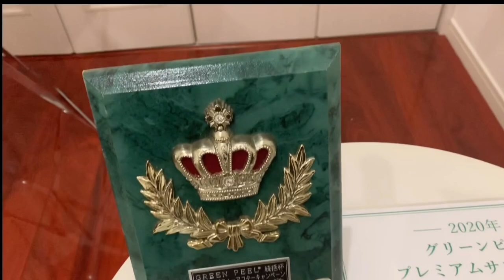お肌の悩みをぜーんぶ解決でむき卵肌❣️美肌になりたかったら絶対グリーンピールがオススメ❣️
今回は私が愛してやまない美肌の元をご紹介❣️
今年ですでに通って5〜6年になるし、これ以外はシミ取りを年に1回するかしないかでグリーンピールに全てを託してます💋って位本当にすごく肌がキレイになるよ✨
アフターケアがすっごく大事なのでもし興味ある方はアフターケアの所を重視してみてね❤️

結局が早く知りたーい❣️って方は9:10の所まで飛んでみてね🧸
私がやってるのはドイツのシュラメックって言うメーカーのグリーンピールです🌱
最近はハーブ系のピーリングたくさんあるから気をつけてね💡

私の通っているサロンは赤坂🏠
【relief-j】さん
👇赤坂駅から徒歩５〜7分

担当は飯田さん
飯田さんの個人サロンだから必ず飯田さんが施術してくれるのも安心でやっぱり良いよね❤️

何か質問疑問あったら飯田さんにDMしてみて💌